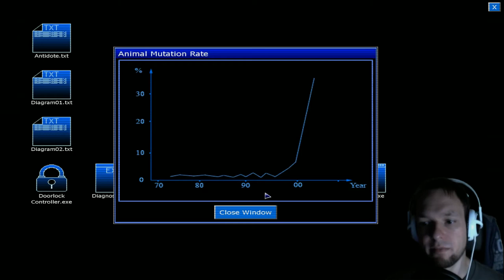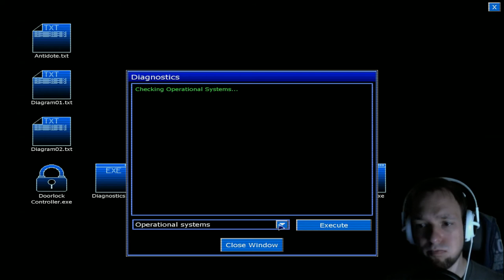OH, CLARENCE! - Penumbra: Black Plague - Part 10 - Playthrough / Let's Play